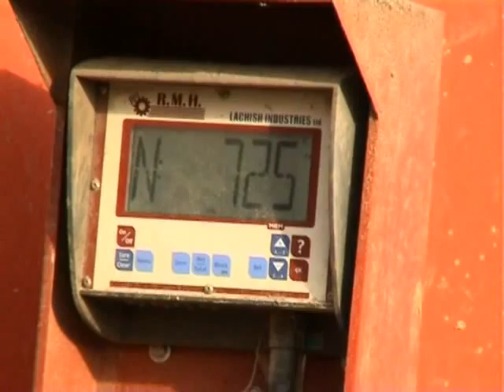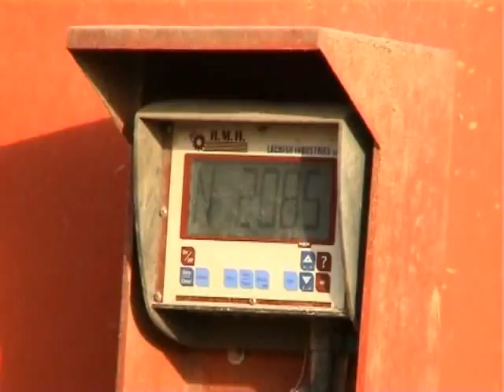Mixell Twin Auger Trailer Mixer Feeder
Heavy duty long lasting trailer mixer feeder designed for medium and large farms as well as for regional feeding centers.  This family has excellent mixing ability of round bales, long fiber material and all kinds of food that the cow eats.
On the mixers there are two overlapping mixing augers - an unique feature of RMH mixers -- through this feature, we reach high homogenous mixtures and the desired long fiber material length of 6-10cm.
In addition, mixing cycle is shorter. This mixer has a large number of available options to meet the customer's needs. Available in sizes starting from 16m3 to 50m3. It is possible to add a RMH unique feed control management system for highly improve the feed management and achieve savings in the feed costs.

Available capacity:
Twin or triple Auger 16m3 to 50m3